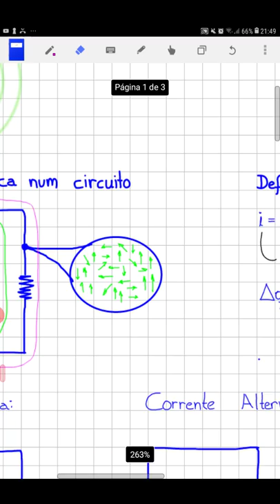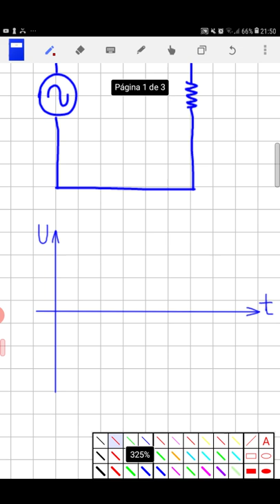Introdução à eletrodinâmica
Circuito DC, circuito AC, lei de Ohm